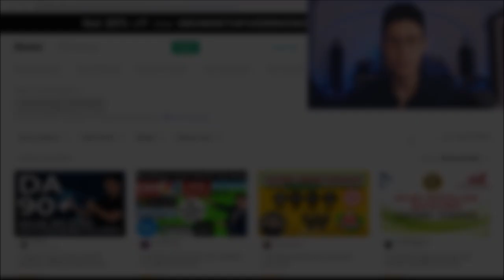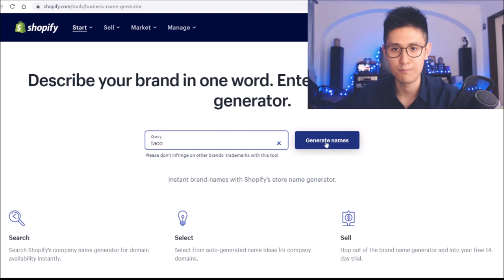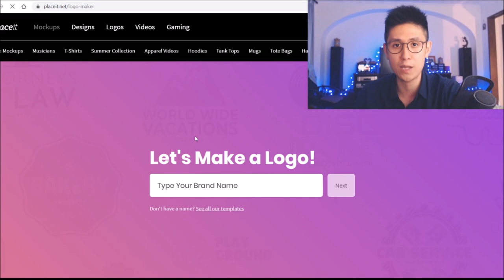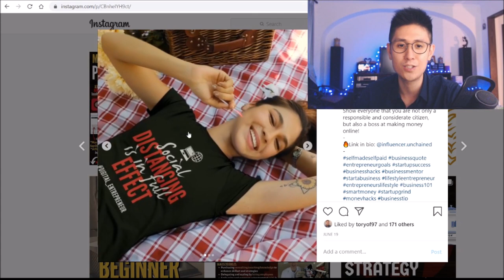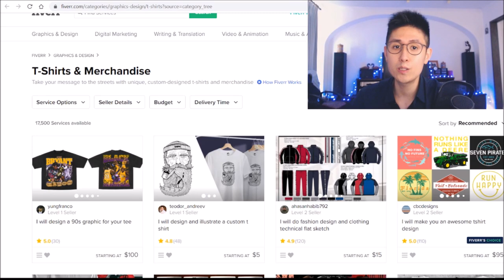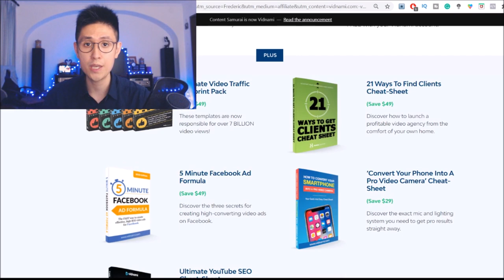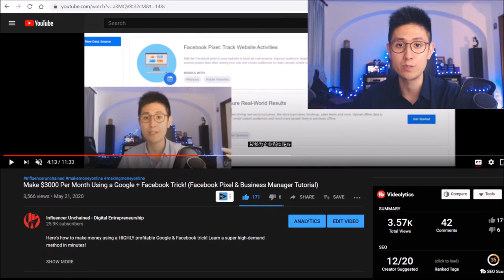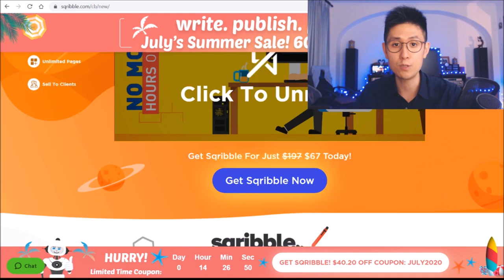NO SKILLS REQUIRED | 10 NEW Ways to Make Money on FIVERR Using 10+ Free Tools! (Mid 2020 Update)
Make money on Fiverr easily with these 10 new gigs, made simple with over 10 tools!

☝️Tired of trading time for money? Here's my TOP recommendation for making money online (passive income!)

The giveaway will end at 48 hours from the posting of this video)

Intro: 00:00

1) Domain Research: 01:28

2) Mockups: 05:24

3) Design Gigs: 09:45
(we both get free credits)

4) Article to Video: 13:06

5) Explainer Videos: 15:02

6) Form Creation and Administering Surveys: 15:53

7) Social Media Advertising: 16:36

8) Email marketing related gigs: 17:33

9) Research and summaries: 18:29

10) Ebook creation: 19:40

👋And here are 20 MORE EASY Ways to Make Money On Fiverr With NO SKILL (With 21 FREE TOOLS)

Make some instant money from 2 FREE stocks with WeBull (free brokerage - U.S. Only) (ref. link)
Join my Facebook Group to get Free resources and ask questions

Slideshow templates from Slides Carnival
Some of the (labeled) links above are affiliate links that, if used for a purchase, help me and the channel out via a commission, but by no means does anyone have to use them. Note that the use of these links does Not incur any additional costs for the purchaser.
Any advice given and results shown by the Influencer Unchained YouTube channel and related content are based on personal experience. As such, we cannot guarantee that anyone will have comparable results. It is expected for anyone trying out any of the methods mentioned by Influencer Unchained to do their own due diligence to assess his or her wants and expectations.